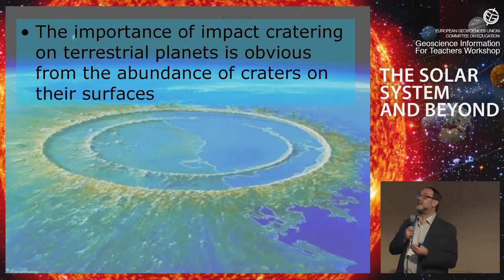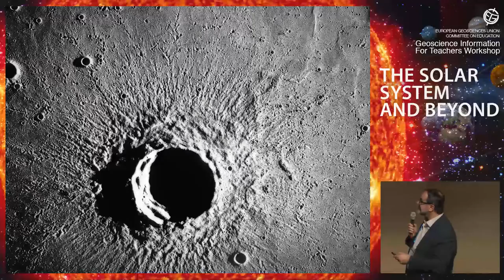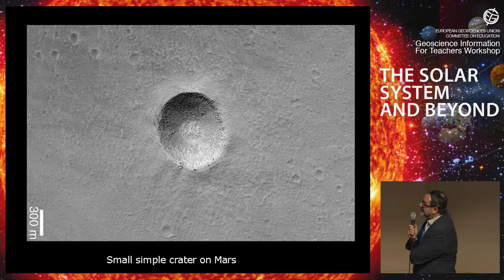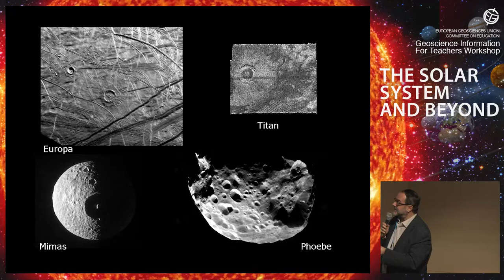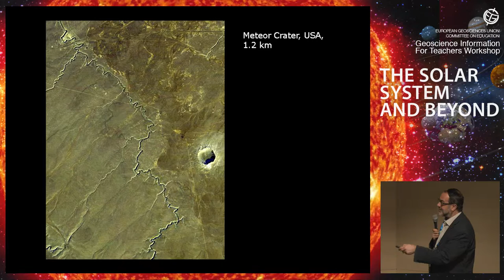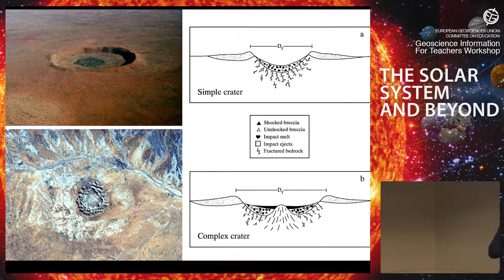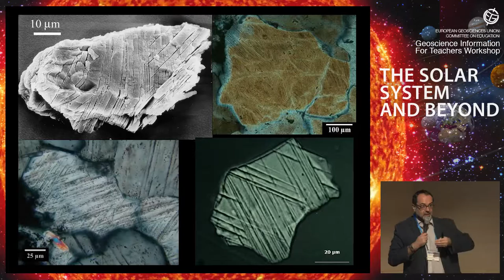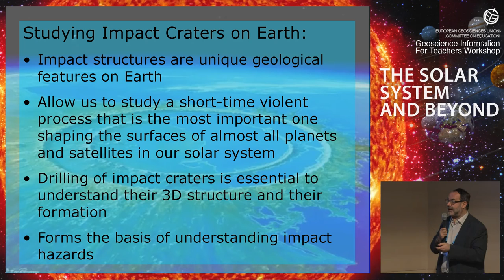EGU GIFT2016: Impact craters on Earth and in the Solar System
Geosciences Information For Teachers workshop presentation by
Christian Koeber (Natural History Museum Vienna & University of Vienna, Austria) at the 2016 General Assembly of the European Geosciences Union. The 2016 GIFT Workshop, was titled The Solar System and Beyond. (Credit: EGU/Luca Mariani,

The EGU Committee on Education has organised Geosciences Information For Teachers (GIFT, Workshops since 2003. These are two-and-a-half-day teacher enhancement workshops held in conjunction with EGU's annual General Assembly. There, selected top-level scientists working in the Earth Sciences offer the invited teachers talks centered on a different theme every year.

The main objective of the GIFT workshops is to spread first-hand scientific information to science teachers of primary and secondary schools, significantly shortening the time between discovery and textbook, and to provide the teachers with material that can be directly transported to the classroom. In addition, the full immersion of science teachers in a truly scientific context (EGU General Assemblies) and the direct contact with world-leading geoscientists are expected to stimulate curiosity towards scientific research that the teachers then transmit to their pupils.